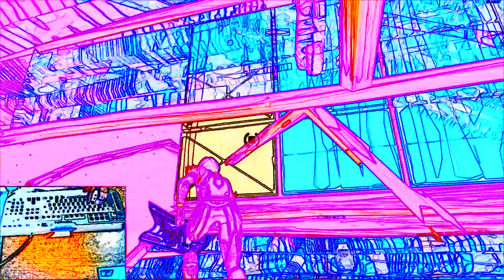SARO' IN QUEI 16!!!!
MY BEST MONTAGE!
Song: Ease Off (YNG Martyr) She Wants It (637 godwin)
Italian player😎 hibrid player!